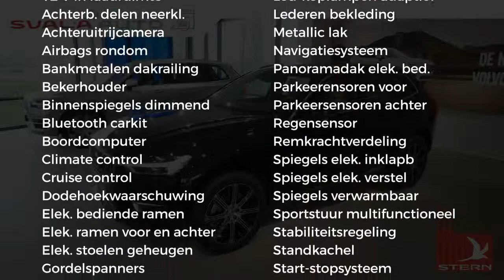Volvo XC60 New T5 250pk Geartronic AWD Inscription